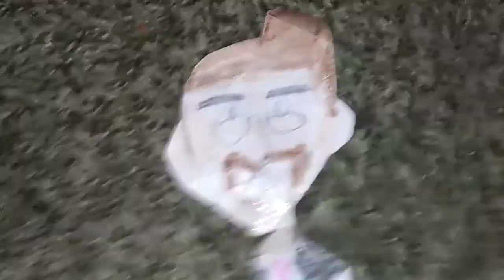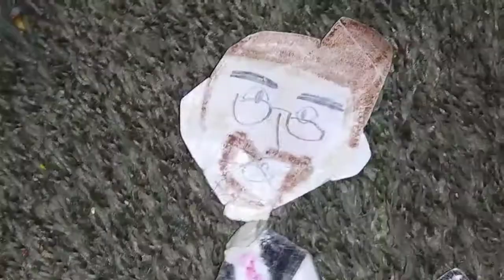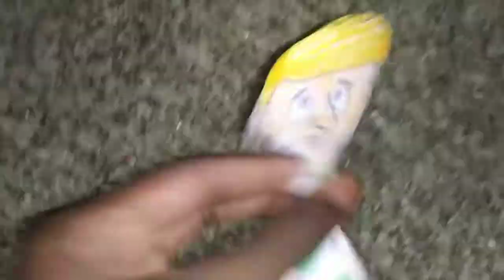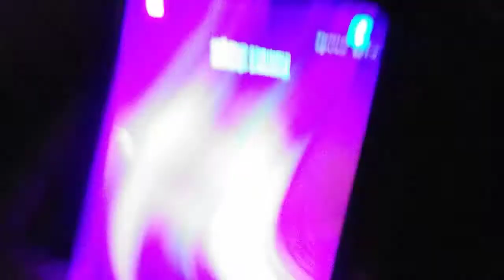Take The Phone Over